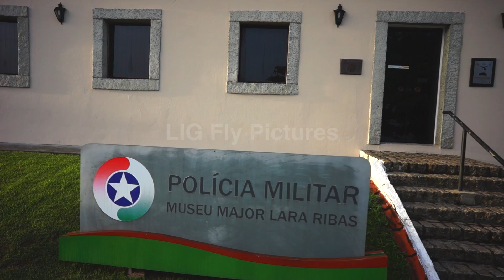Vôo Hercílio Luz 03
Não é uma grua, é LIG Fly Pictures.Mais uma amostra do que pode ser feito com a LIG Fly Pictures. Edição e imagens Ivo Sehn